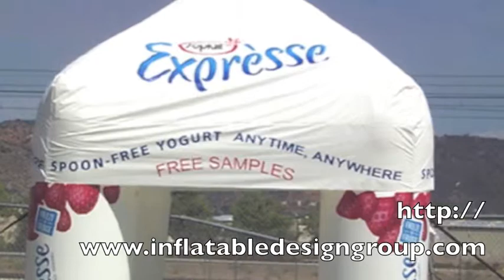Inflatable Pavilions Preview